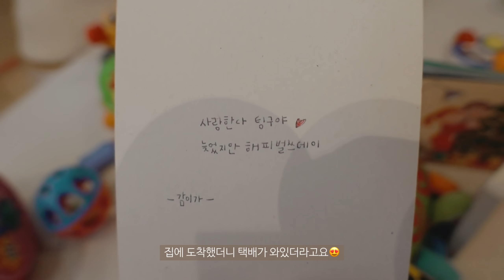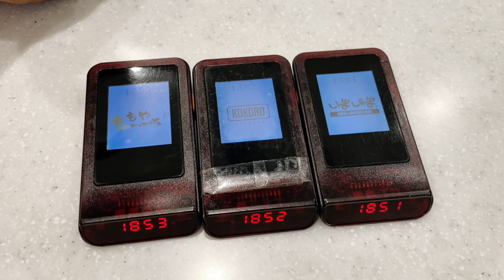[sub]첫 문센 다녀왔어요(ft.봄학기개강🌸), 도깨비로 변신한 슌깨비, 엄마도 슈니도 어리둥절, 시판간식vs엄마표간식 무엇을 더 좋아할까요, 엄빠랑 보내는 36주차 브이로그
[36주차 육아브이로그👶🏻]
두근두근 설렘설렘❤️
딱! 만8개월이 된 슈니가 드디어 문화센터(문센) 등록을 했어요!

아직은 슈니가 가장 어려서 수업을 잘 따라가진 못하지만(?)
점점 발전되는 슈니를 기대합니닷☺️☺️🌷
(엄마가 더 신남주의. ㅎㅎㅎㅎㅎㅎ)

다음영상에서 만나요🙇🏻‍♀️🙇🏻‍♂️

기저귀갈이대: 아이꿈터
유모차: 잉글레시나 트릴로지 스톤그레이
하이체어: 잉글레시나 하이체어
턱받이: 베이비뵨
아기띠: 베이비뵨
문어인형: 촉각인형 뮤지컬 베이비 문어 가베가족
역류베개: 로토토베베
젖병: 1.유미 / 젖꼭지: 더블하트 모유모유실감, 2.닥터브라운
아기유산균: 우리아이 유산균 드롭스
아기침대: 보니아기침대
범보의자 : 리첼 소프트의자 베이지
아기매트: 알집 더블제로매트
졸리점퍼: 새상품(60일 대여)+뮤지컬플레이매트 (스마트스토어:졸리점퍼 대여)
쌀가루: 아이보리쌀가루 / 떡뻥:아이보리
머리보호대: 루이범퍼 (스마트스토어 cherishbebe)
아기옷: 돗치(스마트스토어)
이유식방수옷: 스마트스토어-이지패브릭